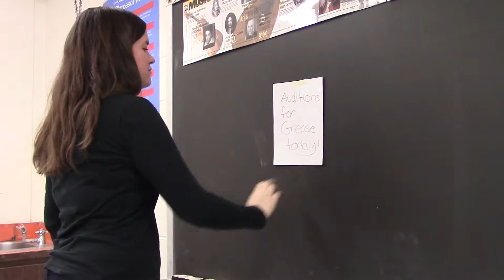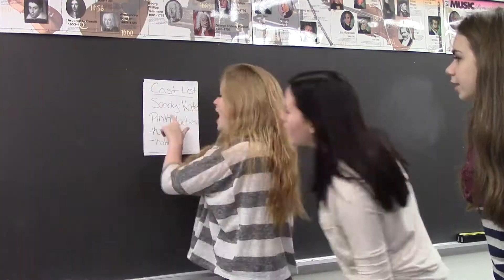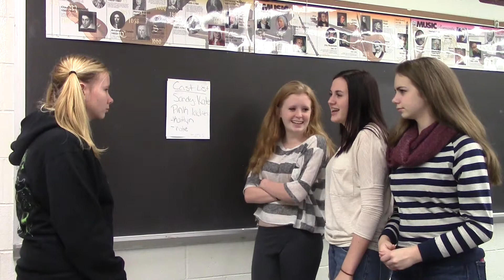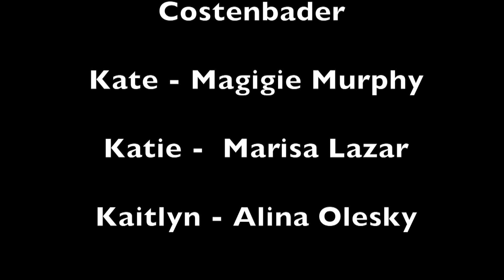You're the One that I Want Short Film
By Alina, Marissa, Maggie and Michele